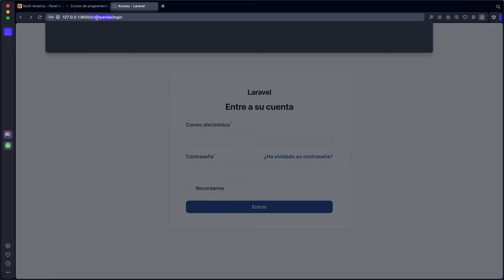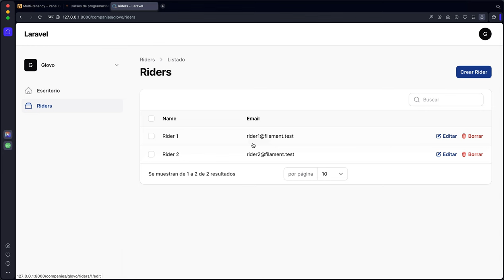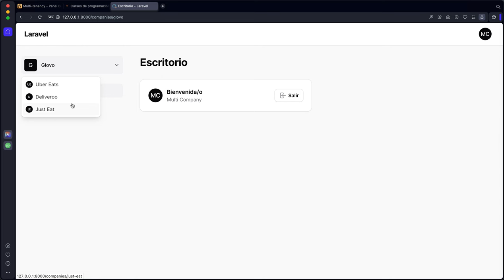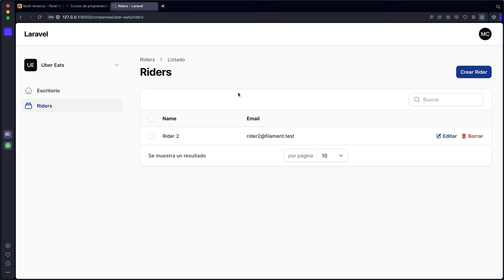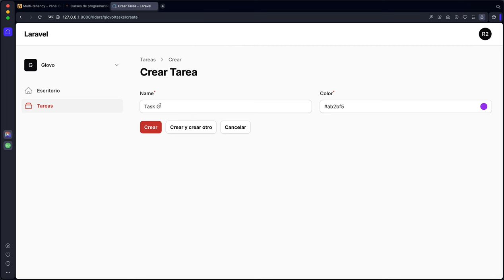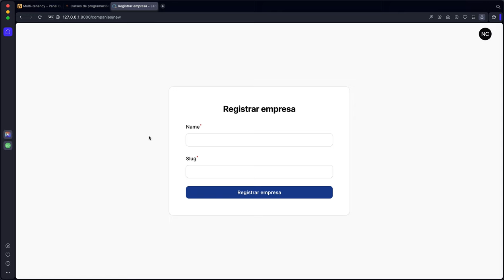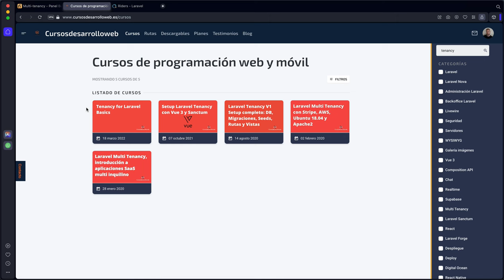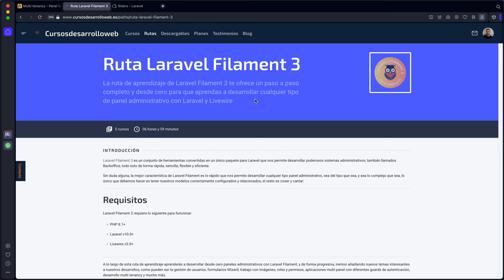Curso: Desarrollo Multi Tenancy en Laravel Filament 3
Una aplicación multi tenancy nos permite utilizar el mismo código base para servir a diferentes clientes con diferentes reglas de negocio. Laravel Filament 3 nos permite hacer esto llevando nuestro desarrollo a otro nivel a través de sus poderosos paneles administrativos.

A lo largo de este curso estaremos desarrollando un panel administrativo compuesto de dos actores importantes, empresas y riders.

Una empresa podría ser Glovo, la cual tiene muchos trabajadores a su cargo (riders) que podrá gestionar.

Un rider sería un empleado, el cual podrá pertenecer a diferentes empresas y gestionar sus tareas en cada una de ellas.

Para hacer de este curso algo que realmente pueda ser útil para futuros desarrollos, vamos a dividir la lógica de empresas y riders en paneles independientes con la lógica de autenticación también bien separada. De esta forma, podremos gestionar de forma separada, sencilla y limpia, la lógica de los actores de nuestra aplicación.

Al finalizar el curso, tendrás una herramienta que te permitirá desarrollar aplicaciones multi tenancy de forma rápida, sencilla y ordenada.